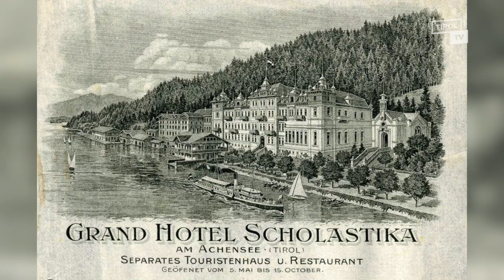Allerhand aus’m Tyroler Land - Karl May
Martin Reiter begibt sich in Allerhand aus’m Tyroler Land auf die Spuren von Karl May in Tirol.